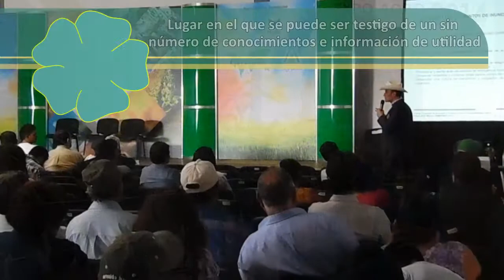TECNOLOGÍA AL ALCANCE DEL PRODUCTOR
Transformar el campo mexicano por medio de la innovación y los servicios; mejorando así la eficiencia, calidad y productividad, acorde a las necesidades reales de los agroproductores, es uno de los objetivos principales de este evento líder en su ramo, desarrollado desde 1996, en uno de los puntos estratégicos del bajío, como lo es Irapuato, Guanajuato.